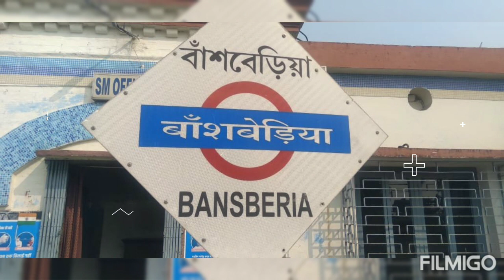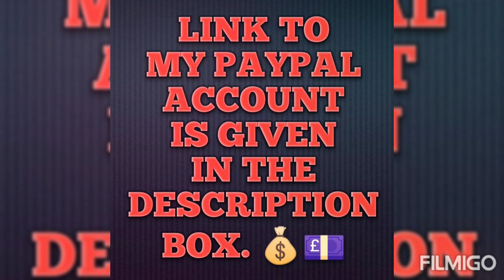A VISIT TO BANSHBERIA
Welcome to REAL KNOWLEDGE NEWS. Previously this channel was known as Shine Knowledge.

I warmly welcome back my returning subscribers, viewers and well wishers. New Comer? I welcome you the REAL KNOWLEDGE NEWS FAMILY.

Feel free to talk to me through facebook and email. Links are in the description.

west bengal,a visit to banshberia,a visit to bansberia

west bengal,a visit to banshberia,a visit to bansberia,bnashberia,banshberia